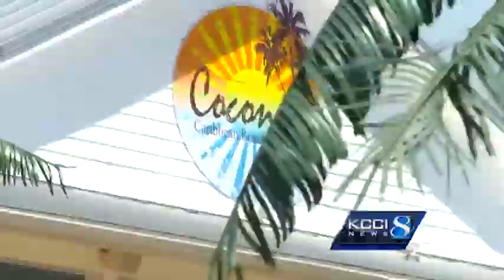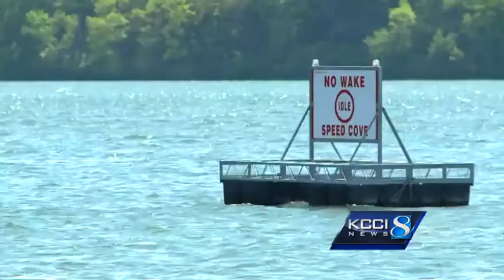KCCI Special Report: Ellingson Drowning One Year Ago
Brandon Ellingson died while in the custody of a state trooper in Missouri.